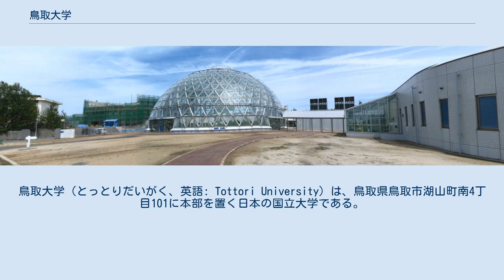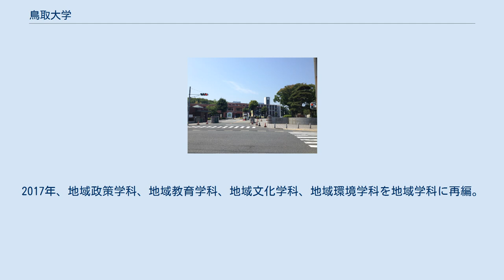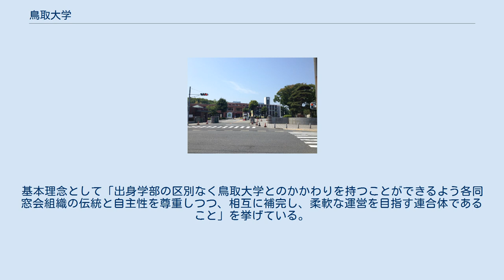鳥取大学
鳥取大学（とっとりだいがく、英語: Tottori University）は、鳥取県鳥取市湖山町南4丁目101に本部を置く日本の国立大学である。
1949年に設置された。
大学の略称は鳥大（とりだい）。
 旧制米子医科大学、鳥取高等農業学校、鳥取師範学校等を母体とし、1949年（昭和24年）に新制大学として発足した。
鳥取砂丘で砂漠化などの研究を行う農学部関連の全国共同研究施設「乾燥地研究センター」を持ち、砂地での農業研究、二十世紀梨研究などを行っている。
また、地域コミュニティの政策・文化・教育・環境について教育研究する地域学部を擁する。
 地域学部、農学部、工学部がある鳥取キャンパスは、鳥取空港から徒歩で約15-20分、タクシーで約5分と極めて近い。
 学部生：5,173名、大学院生：1,026名（修士664名、博士362名、ただし獣医学研究科を除く）、計6,199名（2018年5月現在）。
 『知と実践の融合』 上記の理念を実現するために「人間力はどうだ！」というキャッチフレーズのもと総合的で人格的な能力である人間力の向上を目指した教育グランド・デザインが策定された。
 鳥取大学の学部・研究科を卒業・修了して得られる学位は以下の通りである。
 学部 旧・学芸学部、教育学部。
1988年（昭和63年）に従来の教員養成系の課程に加え、新課程（ゼロ免課程）の「総合科学課程」を設置。
教養部廃止に伴う教官の異動の影響から、1999年（平成11年）に教育学部から「教育地域科学部」に改称。
2004年（平成16年）に定員交換により、教員養成課程を隣県の島根大学教育学部に移し、地域学部となる。
これにより旧師範学校系の教育学部としては、鳴門教育大学創設に伴い総合科学部に転換した徳島大学を除き、全国で唯一教員養成系教育学部の旗を降ろした。
地域教育学科は創設されたものの教員養成を目的としなくなった。
ただし教職課程自体は残っており、また附属校（幼稚園・小学校・中学校・特別支援学校）も教育実習校・教育研究校として今日まで存続している。
2017年、地域政策学科、地域教育学科、地域文化学科、地域環境学科を地域学科に再編。
 研究科 21世紀COEプログラムとして、2件のプロジェクトが採択された。
 グローバルCOEプログラムとして、2件のプロジェクトが採択された。
 中央図書館 乾燥地研究センター 大学間協定のみ記す。
 括弧内は締結年月日。
 大学の総合力の強化を目指し、既存の団体を包括する組織として2011年4月に設立された。
基本理念として「出身学部の区別なく鳥取大学とのかかわりを持つことができるよう各同窓会組織の伝統と自主性を尊重しつつ、相互に補完し、柔軟な運営を目指す連合体であること」を挙げている。
会長は友松康雄。